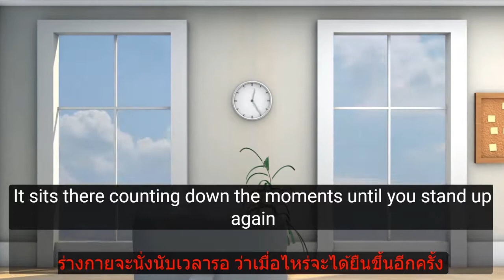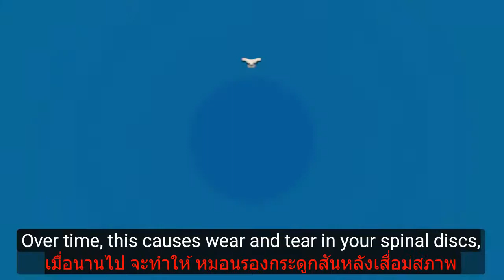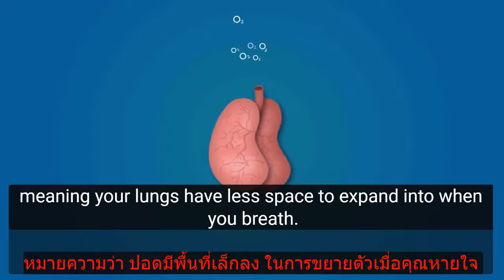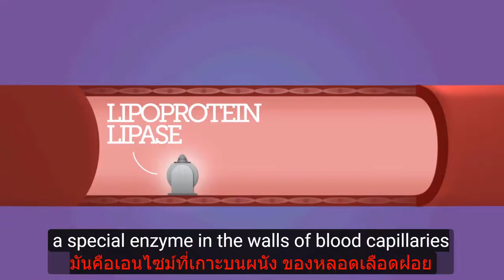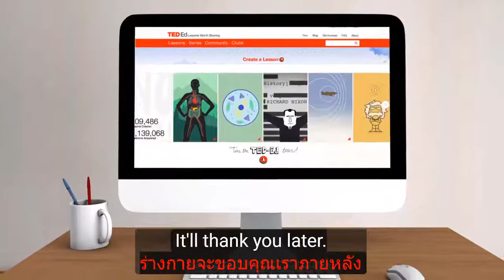Murat Dalkilinç: การนั่งส่งผลร้ายกับคุณอย่างไร - มูรัต ดัลคิลิงช์ ( เสียงอังกฤษ ซับอังกฤษ+ซับไทย​)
Why sitting is bad for you   Murat Dalkilinç